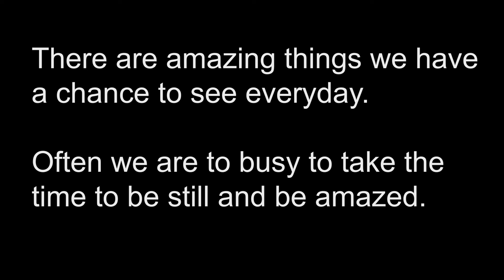Heather's First Time Lapse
My first time lapse composition using a GoPro Hero 3 and After Effects.